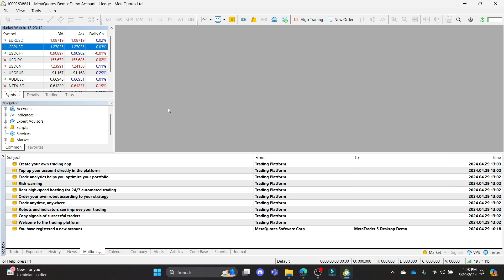How to Buy/Sell on MetaTrader 5 (2024) | MetaTrader Tutorial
Discover how to execute buy and sell orders in MetaTrader 5 with this easy-to-follow tutorial. We will guide you through the steps to place market and pending orders, set stop-loss and take-profit levels, and manage your trades. Watch this video to learn how to buy or sell in MetaTrader 5 and start trading effectively.

This video content has been made available for informational and educational purposes only. Financeable does not warrant the performance, effectiveness, or applicability of any sites listed or linked to in any Video Content.